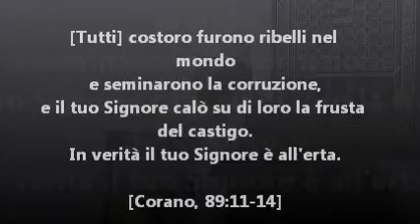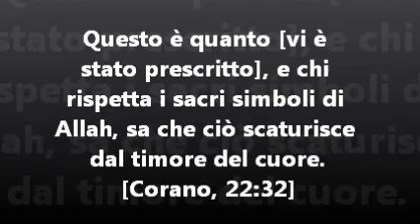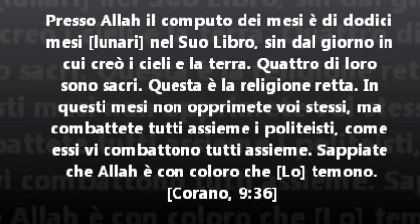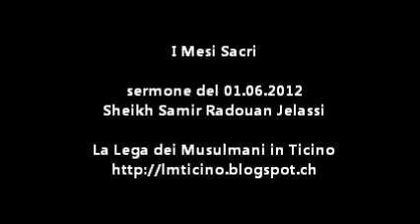I mesi sacri (01.06.2012 Khutbah - Sermone)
Sermone del venerdì. In italiano dal minuto 26:16
Tema: L'importanza dei mesi sacri, della ricompensa delle buone azioni e dell'astenersi dal fare il male (anche in riferimento alla Siria).
"Questo è quanto [vi è stato prescritto], e chi rispetta i sacri simboli di Allah, sa che ciò scaturisce dal timore del cuore."
[Corano, Surah 22, v.32]